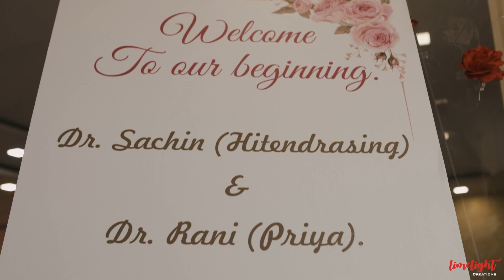RaHi... || Engagement Ceremony || The journey begins... || Teaser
Engagement  ceremony